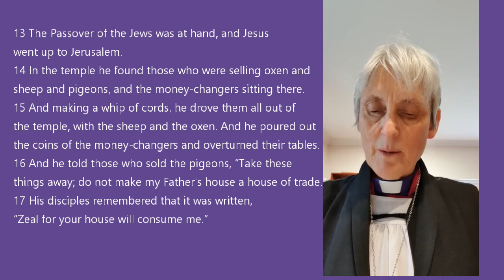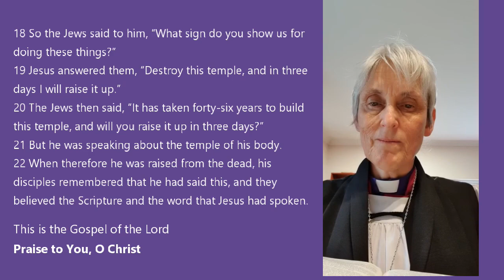The third Sunday in Lent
The Gospel according to St John
read by the Bishop of St Davids, Rt Revd Dr Joanna Penberthy